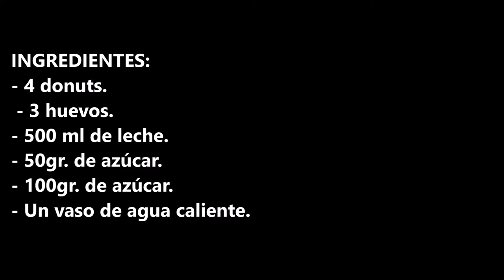PUDIN DE DONUTS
Pudin de donuts un postre super fácil y rápido de hacer y de un increíble sabor.

INGREDIENTES:
- 4 donuts.
 - 3 huevos.
- 500 ml de leche.
- 50gr. de azúcar.
- 100gr. de azúcar.
- Un vaso de agua caliente.